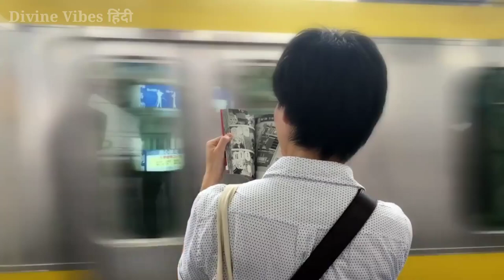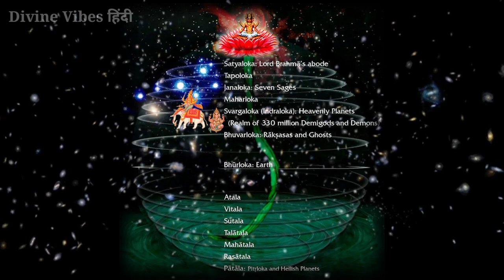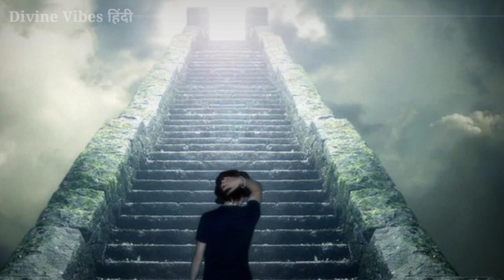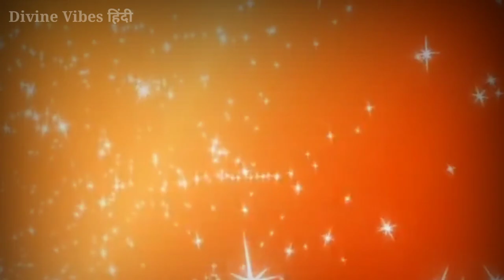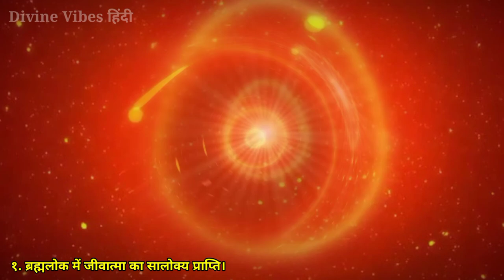मृत्यु के बाद क्या होता है...? 😯 | what happened life after death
is their life after death

maut ke baad ki zindagi
maut ke baad aatma ka kya hota hai

marne ke bad atma kahan jaati hai
marne ke baad aatma ka kya hota hai
marne ke baad insaan kaha jata hai
marne ke bad kahan jaate hain
marne ke baad aatma ke sath kya hota hai

swarg kaisa hota hai
swarg kaisa dikhta hai
swarg kaisa hai
swarg kaise milta hai
swarg kaisa rahata hai

English translation:-

Friends, the main reason for all kinds of problems and sufferings of today's man is to believe that all that is there is life.

 Whoever wants to enjoy happiness, earn money, earn name, has got only this life for all of them.

 Many people will not agree with me, they will say that it is not so, they believe in reincarnation and supernatural world.

 And along with this life also think for the betterment of their possible otherworldly life.  And do work accordingly, like worship, charity, dakshina etc.

 I have only one question for all these people, how much priority do you give to your possible afterlife.

 You will answer this question of mine to yourself and analyze by yourself.  You will understand the meaning of what I said earlier.

 Friends, there is no karmic relation in all the creatures of lower status than humans, because due to non-development of ego in those creatures, there is no possibility of karma in them.  In fact, there is no movement of insects, kites, animals, birds etc.

 There is no instruction of any world for them in the scriptures.  In Upanishad these two things Jayasva Priyasva have been said aiming at them.  Hence the description of current motion is not applicable to them.

 Friends, the great men who attain Paramukti i.e. salvation in this body itself along with the fall of the body, they also do not have any speed.

 Friends, their auspicious and inauspicious deeds are completely destroyed.  Hence the question of his posthumous status does not arise.

मनुष्य मरने के बाद कितने दिन में जन्म लेता है?
मृत्यु के 13 दिन बाद क्या होता है?
मरने के बाद कितने दिन तक आत्मा भटकती है?
मौत के बाद आदमी कहाँ जाता है?